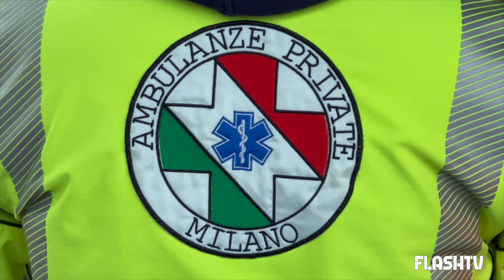BIMBO DI 7 MESI STRONCATO DA UN MALORE: TRAGEDIA PER I GENITORI